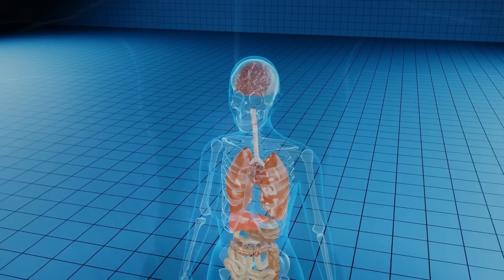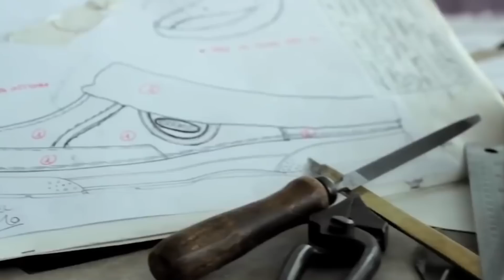15 Productos Que Dejarás de Comprar Después De Saber De Qué Están Hechos